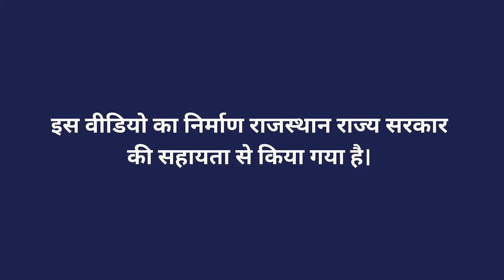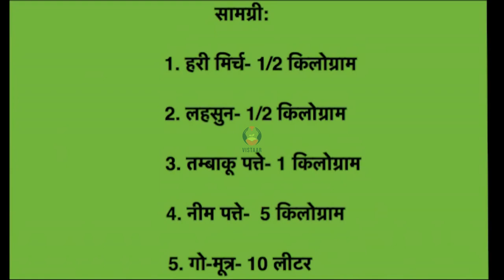अग्निआस्त्र बनाने के लिए सामग्री